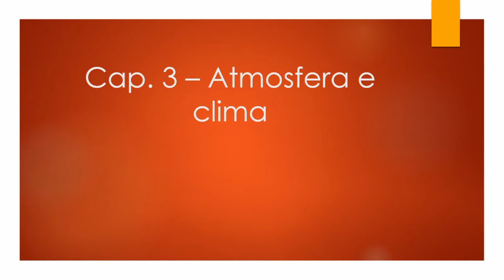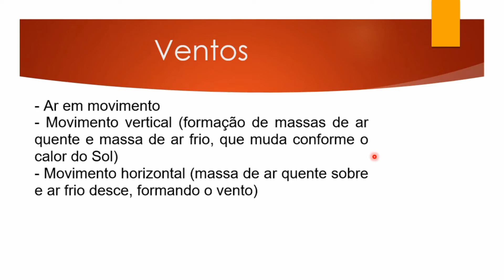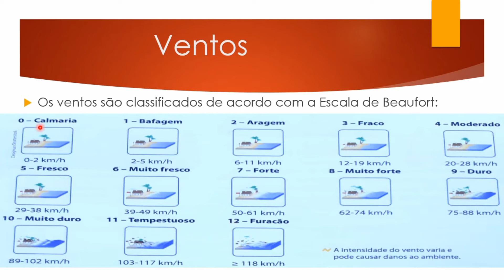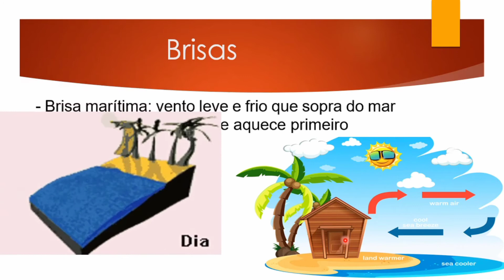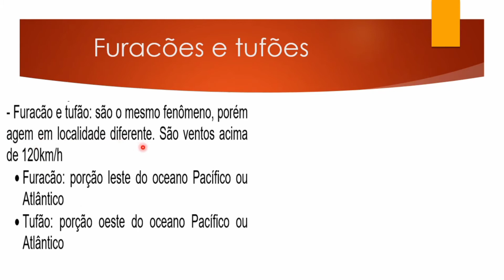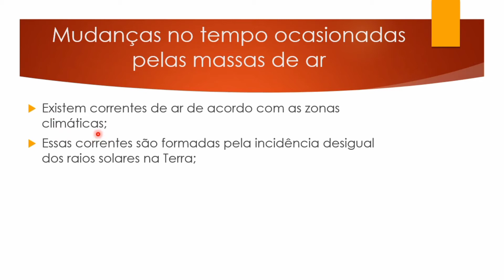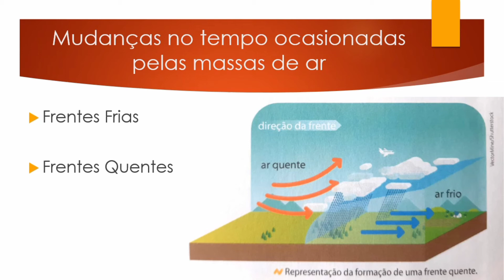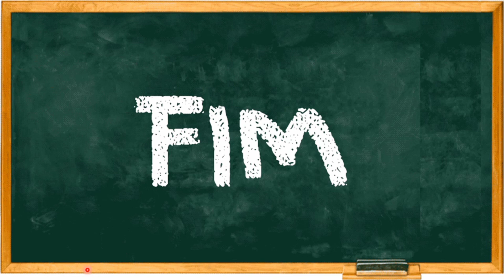AS MASSAS DE AR E AS FRENTES! 8.0